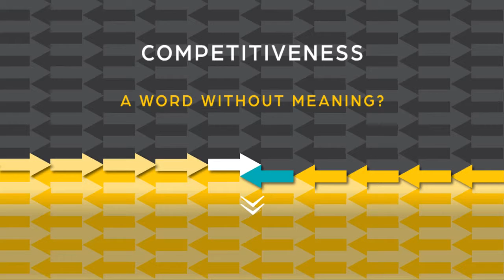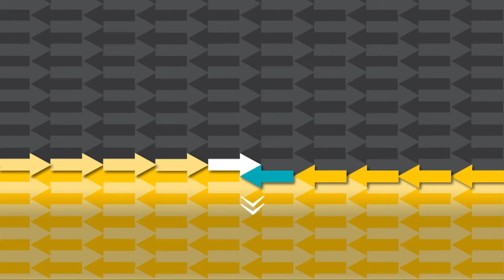Q&A International Expert Panel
A discussion after the Expert Panel at the international conference "Competitiveness: A Word without Meaning?" organized by INESS and European Liberal Forum in Bratislava on 25 November 2015. More information and powerpoints are available at the conference